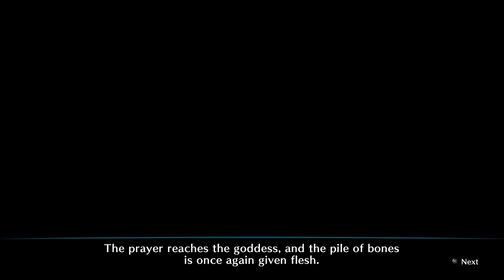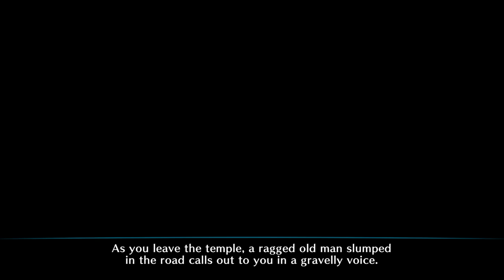Dragon's Crown Pt-2